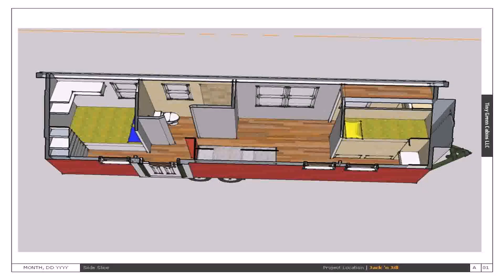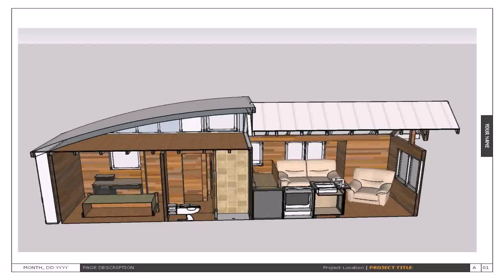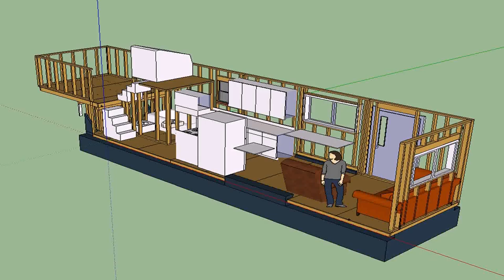Tiny House Bedroom On Main Floor (see description)